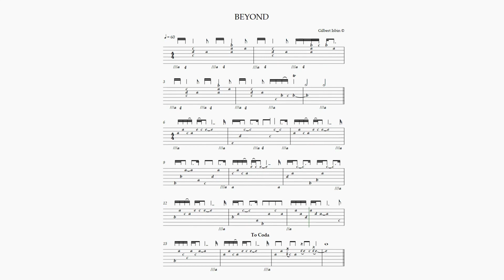BEYOND, for Baroque Lute. From the book ' New Compositions For Baroque Lute Vol.2' (Gilbert Isbin)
midi-sound by Bob Early Music